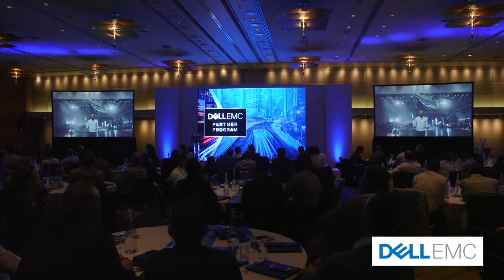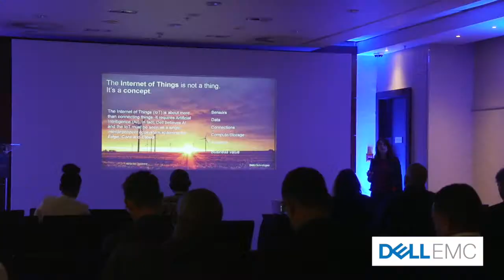2018 | Dell EMC Africa Partner Summit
This video is about Dell EMC Partner Summit Highlights